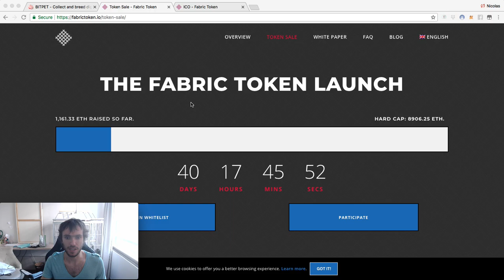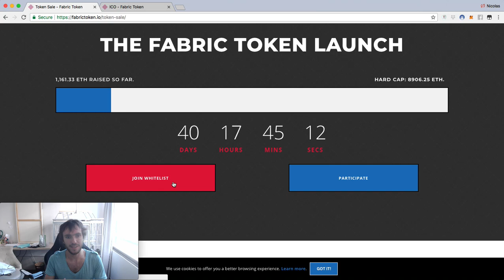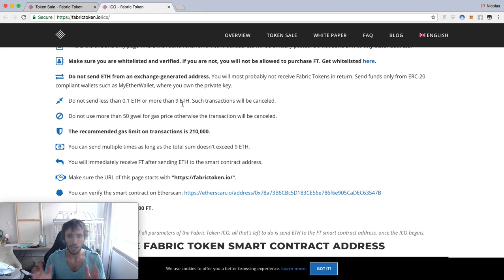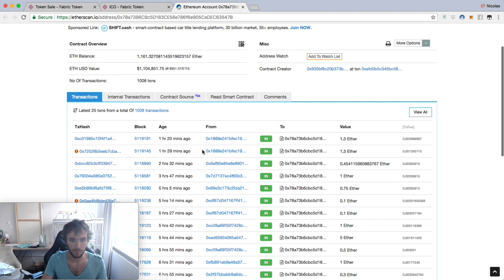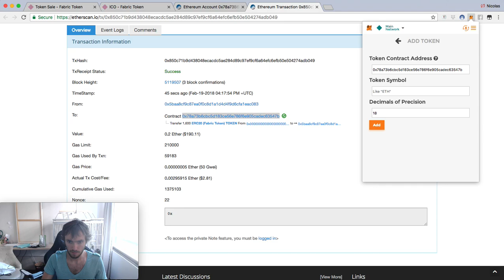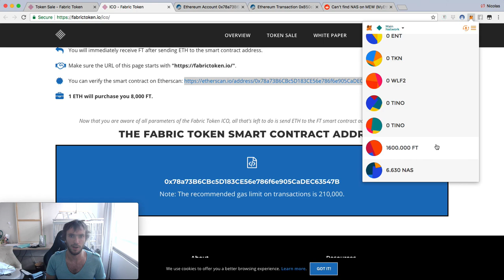Tutorial de como participar de una ICO!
En este video sobre blockchain y crypto monedas en español, hablaremos sobres las ICO, como puedes participar en una, y vemos el ejemplo de la ICO de Fabric!